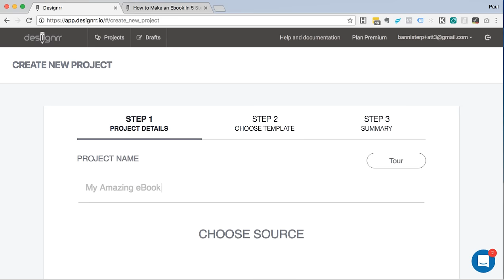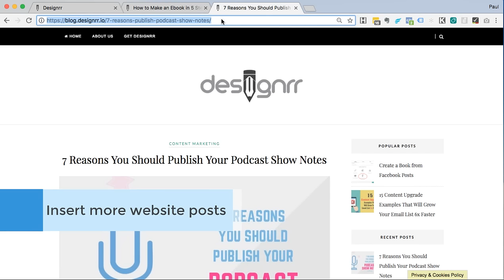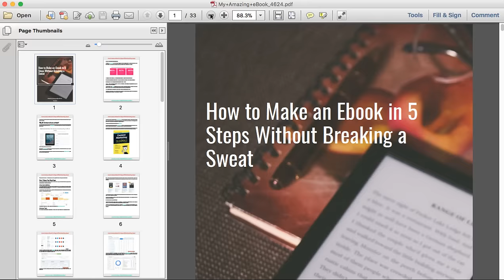Designrr eBook Creator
Watch me create an eBook direct from my blog post in 2 minutes

How to Create a PDF Flipbook for More Traffic And Engagement In 2 Minutes

How to Make an Ebook in 5 Steps Without Breaking a Sweat